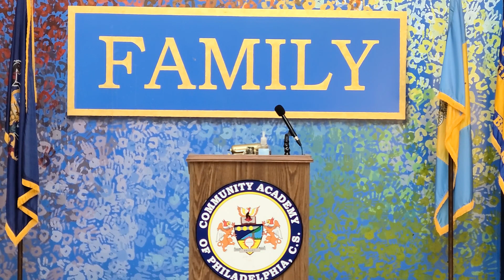Community Academy of Phila. Charter School Vaccination Clinic Press Conference February 25th, [2021]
The Philadelphia Department of Public Health and Community Academy of Philadelphia Charter School, along with City Mayor Jim Kenney and City Councilmember Maria Quiñones-Sanchéz, will be holding a press conference to announce the Health Department’s second standing mass vaccine clinics.

As part of the City’s plan to make COVID-19 vaccine as accessible as possible in traditionally underserved neighborhoods, the Health Department has committed to opening three clinics that can vaccinate up to 500 people each per day. These clinics will each ultimately run twice per week (once for first dose, once for second dose), resulting in up to 3,000 vaccinations administered per week. This particular clinic will be held on Thursday’s until further notice. A second clinic will be added at this site when those vaccinated today need their second doses.

Submit a vaccine interest form to be entered into our database for vaccine eligibility.